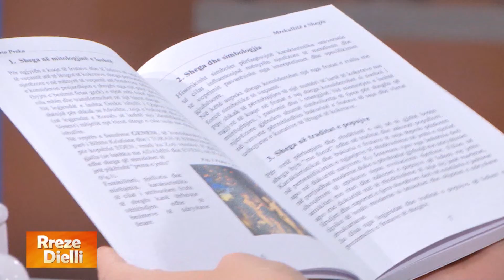Pema e jetës e Evës dhe Adamit ishte shegë dhe jo mollë, e paskemi ditur gabim